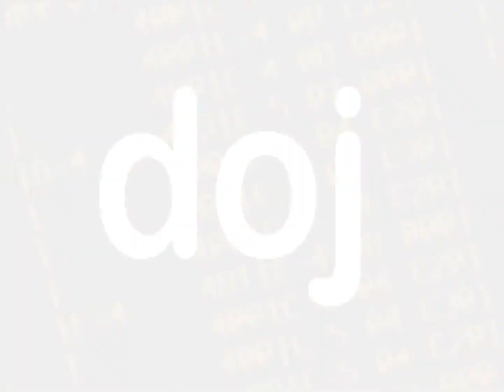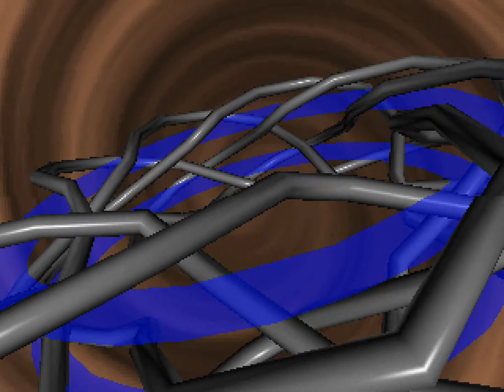Toasted by Cubic Team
Assembly 1996 PC demo competition entry, 2nd place.

Title: Toasted
Author: Cubic Team